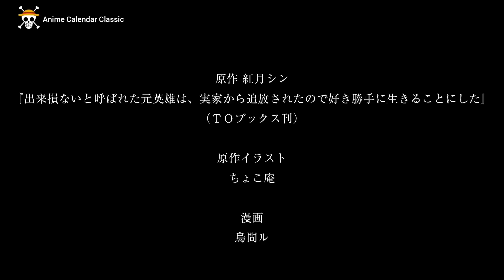The Banished Former Hero Lives as He pleases season 1 Episode 5 English sub release date